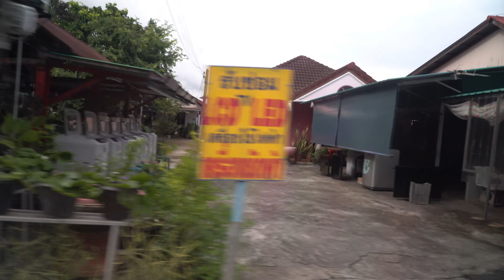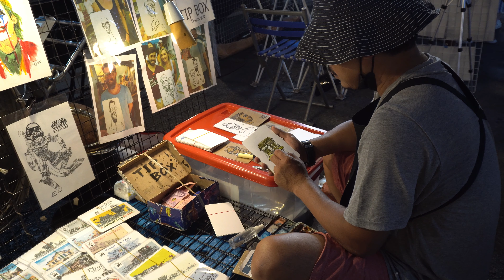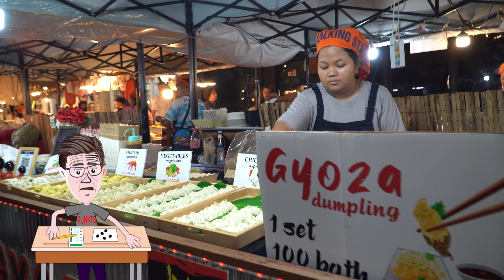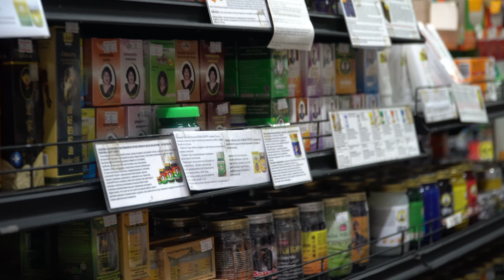Phuket. November 2023.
November 2023. Meie esimene reis Taisse/Our first trip to Thailand.